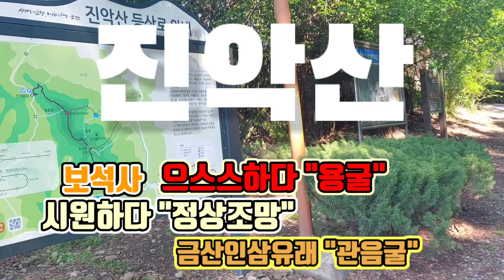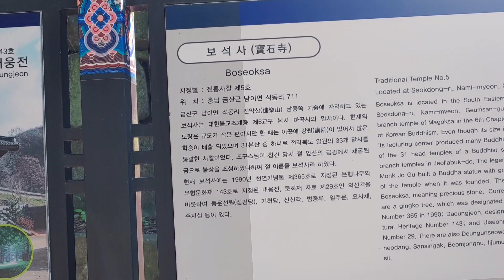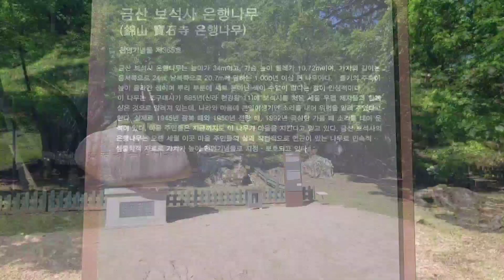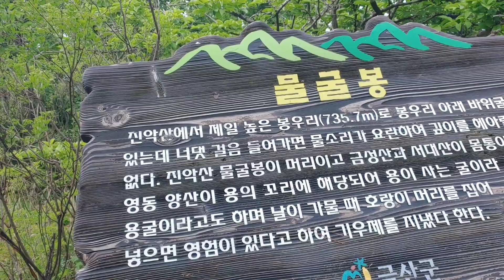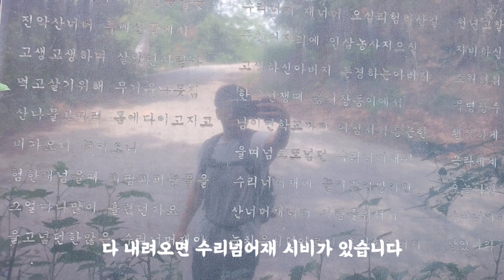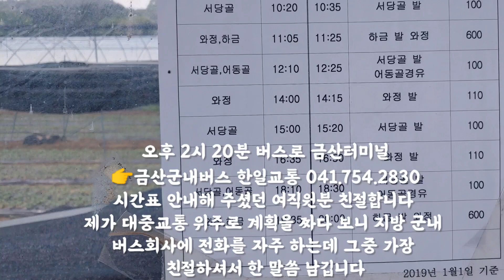금산 진악산(인삼유래.용굴전설. 보석사).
1.진악산 용굴(물굴)전설

아득한 옛날 동해 바다에 살고 있던 이무기는 동해 바다 속 수많은 물고기 등살에 살기가 힘이들어 용왕님께 빌고 빌어서 산 좋고 물 좋은 공기 맑은 곳으로 보내줬으면 하는 간청을 하였다고 한다.

그 용굴(물굴)은 깊이가 진악산에서 시작해서 영동 학산까지 무려 수 키로나 땅 속 깊이 뻗어내려 있기 때문에 그 이무기의 머리는 진악산 용굴에 있고 그 꼬리는 영동 학산 들 경에까지 꼬리가 늘어졌다고 한다.

근래들어 어른들이 진악산에 놀러가 비린내 나는 명태나 조기나 또는 해산물을 물굴 근처에서 먹을 경우 이무기가 여기까지 사람들이 찾아와 비린내를 풍긴다며 위협한 사실도 있다고 전설이 전해진다.

2.인삼의 유래

지금으로부터 1,500여년 전 강씨성을 가진 처사가 일찍이 부친을 여의고 모친 마저 병이 들어 자리에 눕자, 진악산 관음굴에서 정성을 들여 모친의 쾌유를 빌었다.

그러던 어느 날, 꿈 속에서 산신령이 현몽하여 '관암불봉 암벽에 가면 빨간 열매 3개 달린 풀이 있을 것이니, 그 뿌리를 달여 드려라'는 계시가 있어 그 곳을 찾아가니, 과연 그러한 풀이 있었다.

그 뿌리를 캐어 달여 드리니 모친의 병환은 완쾌되었고 그 씨앗은 지금의 금산군 남이면 성곡리 개안 부락에 심어 재배하기 시작했다. 인위적으로는 처음 재배하게 된 것이라고 전해진다.